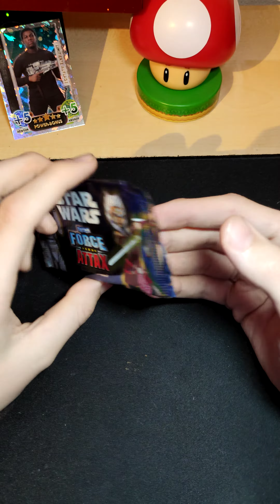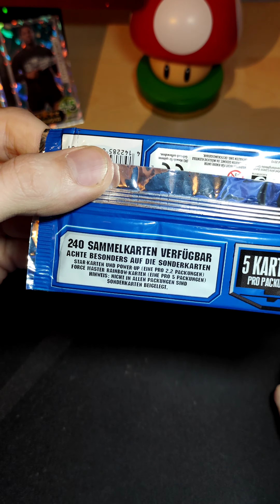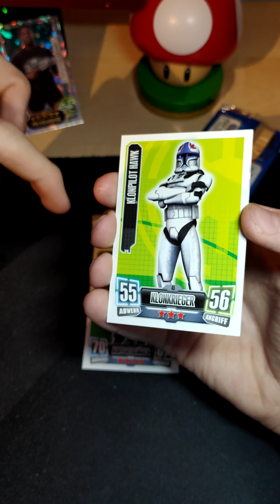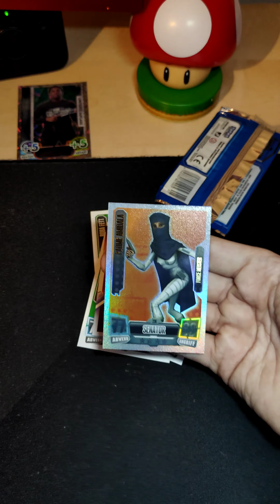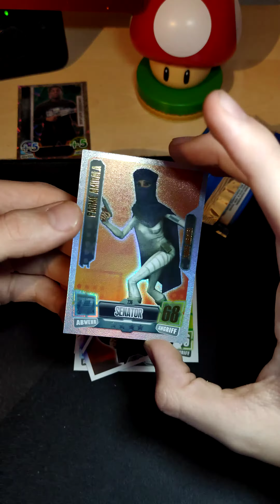Force Attax Serie 2 - Booster opening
joooo, heute das versprochene Unboxing, war geil

thx for supporting me